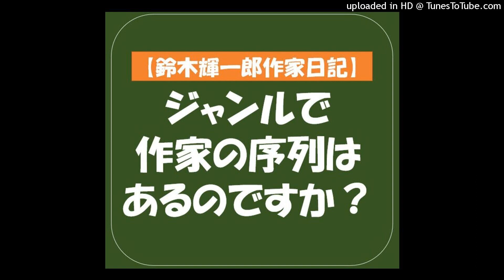【鈴木輝一郎作家日記】2021年6月16日ジャンルで作家の序列はあるのですか？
おたより・感想・質問などなどは下記からどうぞ。

ポッドキャストなら広告なしで聴けます
Appleポッドキャストは↓
Googleポッドキャストは
GooglePodcastをダウンロード→「鈴木輝一郎小説講座ラジオ」を検索
SoundCloudは↓

新刊エッセイ『印税稼いで三十年』は下記。
鈴木輝一郎小説講座は全国屈指のプロデビュー率。受講受付随時。ネット対応で世界中どこからでも受講できます。

小説家・鈴木輝一郎小説講座の受講受付は↓
受講受付随時 電話受付　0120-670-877 担当・野田
鈴木輝一郎の著作リスト&購入は↓

2020年度デビュー3名予選通過者20名
2019年度受賞3名予選通過27名
2018年度予選通過10名
2017年度デビュー3名受賞1名予選通過33名
2016年度デビュー4名受賞3名予選通過21名
2015年度受賞2名予選通過23名。
2019年度の実績内訳は下記。